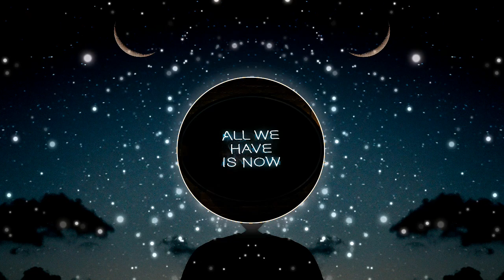INSTRUMENTAL MUSIC - Alexander Onsborn [No CopyRigth Music]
𝐔𝐧𝐥𝐢𝐦𝐢𝐭𝐞𝐝 𝐌𝐮𝐬𝐢𝐜 𝐅𝐫𝐞𝐞. 💕

𝐈𝐧𝐝𝐢𝐞 𝐑𝐨𝐜𝐤 - 𝐒𝐡𝐨𝐰𝐫𝐞𝐞𝐥 𝐌𝐮𝐬𝐢𝐜 𝐝𝐞 𝐀𝐥𝐞𝐱𝐚𝐧𝐝𝐞𝐫 𝐎𝐬𝐛𝐨𝐫𝐧 está posteada bajo una  𝐥𝐢𝐜𝐞𝐧𝐜𝐢𝐚 𝐂𝐫𝐞𝐚𝐭𝐢𝐯𝐞 𝐂𝐨𝐦𝐦𝐨𝐧𝐬.